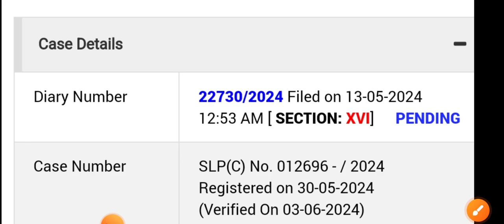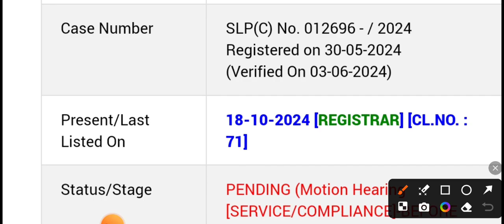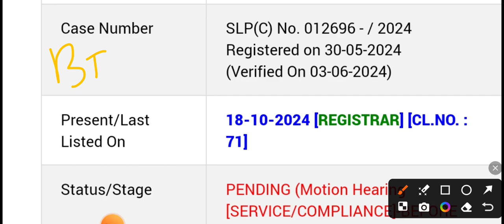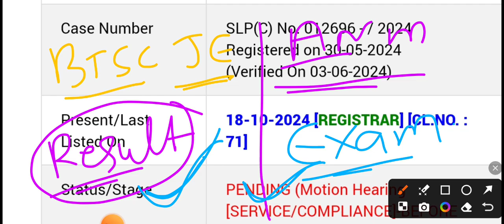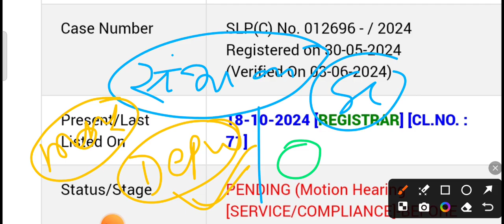BTSC ANM update/BTSc ANM case /Btsc anm latest news/Btsc anm